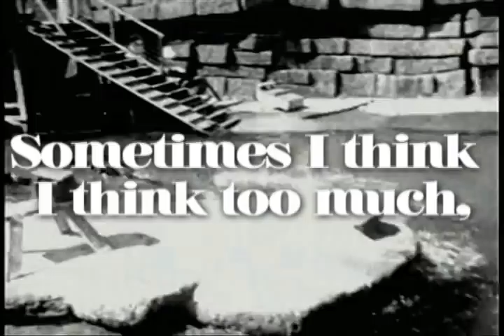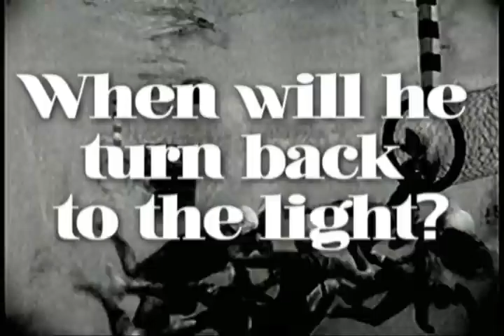The Diamond Light - "Submissive Skull"